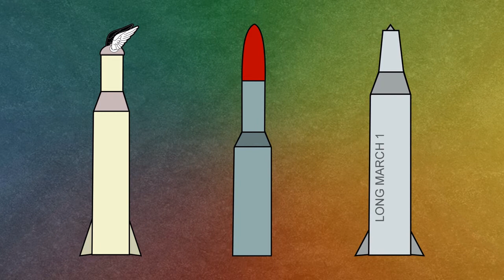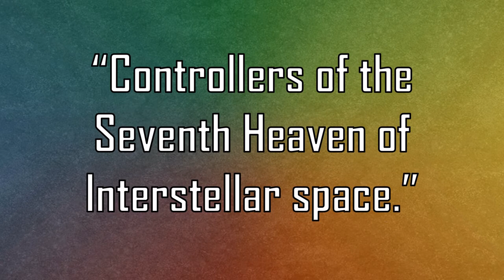Why didn't Zambia make it to Mars? (Short Animated Documentary)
Ever since the first humans looked up to the stars, people have dreamed of spaceflight. It wasn't until the Cold War, however, that this dream became a reality... although not for everyone. If the USA and USSR could make it to space, what went wrong for Zambia's Afronauts led by the visionary Edward Makuka Nkoloso?

TRANSCRIPT - Why didn’t Zambia make it to Mars?

When we think of the space race, we tend to think of the two Cold War superpowers of the USA and the USSR. But while the Soyuz programme was under way and Apollo was turning it up to 11, other nations were also making a bid for their place in extraterrestrial history.

Now, while people may think of France with its comic-book name satellite, Asterix; Britain’s Black Arrow, which bore a striking resemblance to a rocket powered lipstick; or even China’s Long March to the upper atmosphere; one nation that doesn’t immediately spring to mind when considering potential spacefaring nations is Zambia.

Zambia is a landlocked, southern-central African nation, neighbouring Tanzania, Malawi, Mozambique, Zimbabwe, Botswana, Namibia, Angola and the Democratic Republic of the Congo.

Following independence from the United Kingdom in 1964, the new Zambian government contained many people who were nothing if not ambitious.

One such man was Edward Makuka Nkoloso.

Makuka had been a translator for the Northern Rhodesian government before being imprisoned for his involvement in the Zambian resistance. After his release, he turned his attention to science and in 1960 founded the Zambia National Academy of Science, Space Research and Philosophy. His ambition: beat the US and the USSR to the Moon.

This would be achieved, Makuka claimed by launching a rocket carrying a 17 year old space girl and two specially trained space cats on Zambia's own lunar mission.

This would be followed by a yet more ambitious mission to Mars with the aim of establishing a Christian mission on the planet, although the missionaries on the mission were told not to convert the Martians without their permission.

Once the moon had been colonised and the primitive Martians had adopted Christianity, Zambia would have earned the rightful title of 'controllers of the Seventh Heaven of Interstellar space'.

However, whilst the US astronauts and the Soviet Cosmonauts had state of the art training and equipment, facilities for Makuka's Afronauts were altogether more basic.

Trainees were subjected to a rigorous programme of jumping up and down, as well as using tyre swings and being rolled down hills inside oil drums to simulate weightlessness.

The rocket itself was little better, consisting of a 3 by 2 meter barrel made from aluminium and copper.

Despite a lack of money for fuel, the capsule was tested by launching it from a catapult and was initially scheduled to be launched from Independence Stadium on Zambian Independence Day, the 24th October 1964… until the suggestion was rejected by organisers.

Unfortunately for Makuka, his funding application for 7,000,000 Zambian pounds from the United Nations Educational, Scientific and Cultural Organization was also rejected. To make matters worse the Zambian Ministry of Power, Transport and Communication would later admit that it never took the project seriously and as a result the Zambian Government offered no official backing to the programme.

It wasn’t only the Zambian government who had other things than space travel on their minds. A final blow to the programme came when Martha Mwambwa, the chosen space girl, got pregnant and was taken away by her parents.

So in summary, Zambia never made it to Mars because the project was massively underfunded, lacked relevant expertise and the government never took the idea of sending cats, missionaries or pregnant space girls to other planets seriously in the first place.